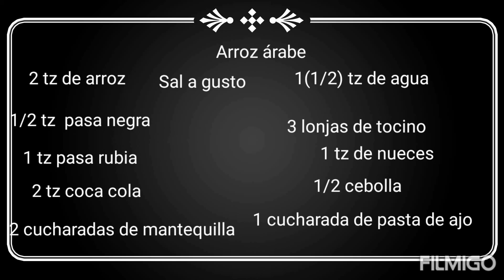ARROZ ÁRABE /Delicias de Fatima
arroz árabe (para cualquier ocasión)

♥️ Hola amigos les comparto está deliciosa receta de como hacer arroz árabe  para la cena de navidad o fin de año feliz y bendecido inicio de semana 🙏
Espero les guste mis videos y compartan activé la campanita 🔔 de notificación comparta para permitirme seguir creciendo Déjenme su like bendiciones 🙏